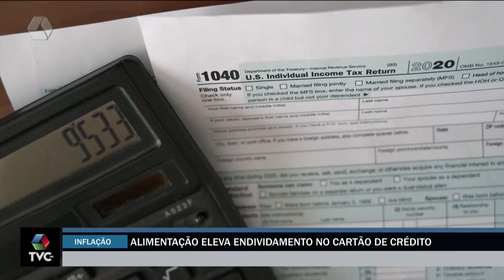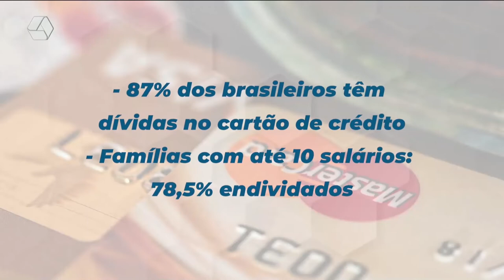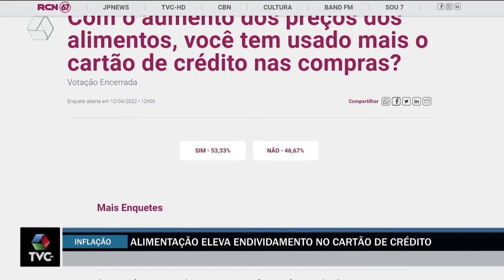Alimentação eleva endividamento no cartão de crédito entre os três-lagoenses